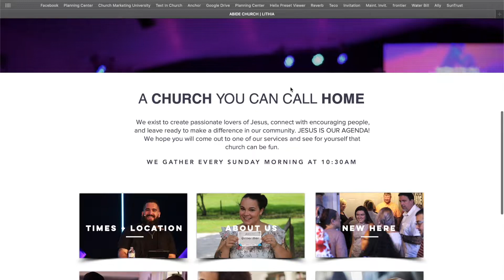Sunday Morning 07/11 | Pastor Gio Muñoz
or you can text any amount to 84321